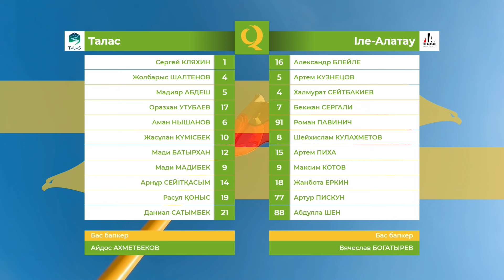Талас 0:0 Іле-Алатау | QFL Екінші лига 2024 | 1 тур | Ойынға шолу, обзор матча, 09.04.2024